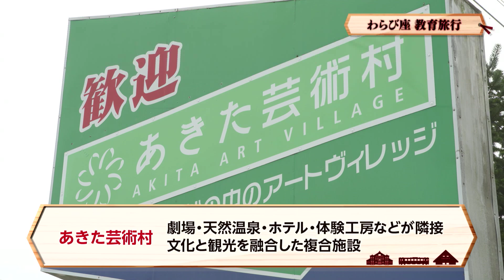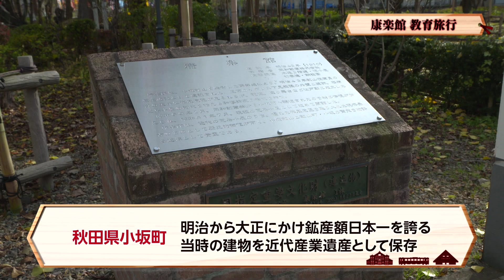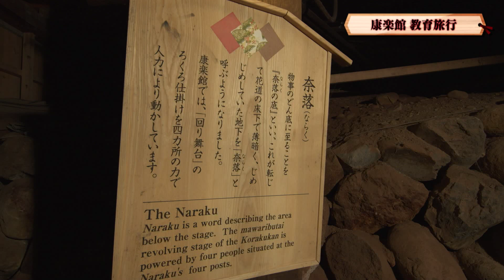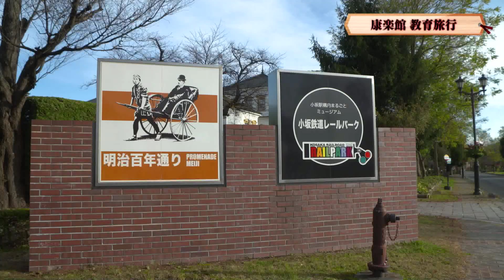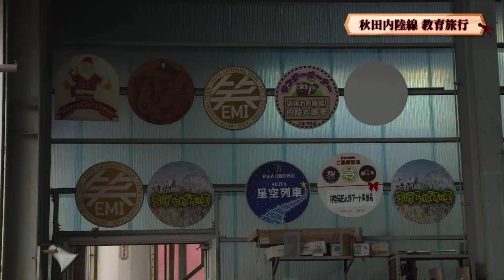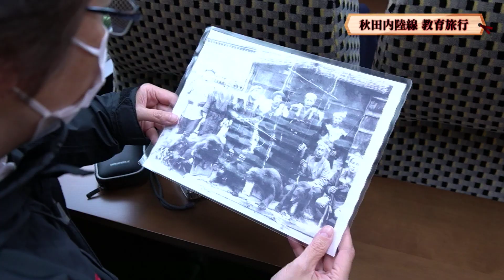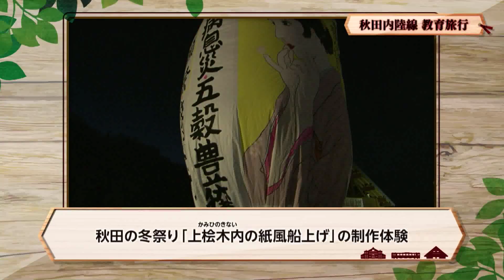【総合版】心が動く、笑顔になれる、秋田の3大劇場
教育旅行の重要テーマ、「その土地の文化にふれる」を満たす体験素材です。
秋田県ならではの体験価値をご提供します。